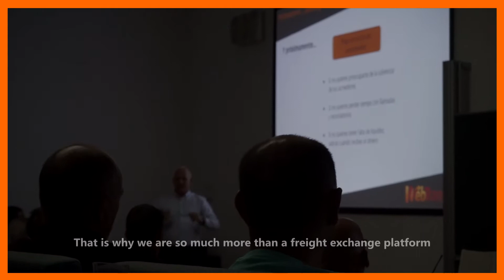Discover WebTrans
What is Webtrans?

The WebTrans freight exchange connects buyers and contractors across Europe. Our goal is to help increase the efficiency of your business. Simple, fast and safe. That is why, together with COFACE, we have developed the WebTrans safety network. We want to provide maximum protection to each of our customers by avoiding the "black sheep"​ of the transport sector.